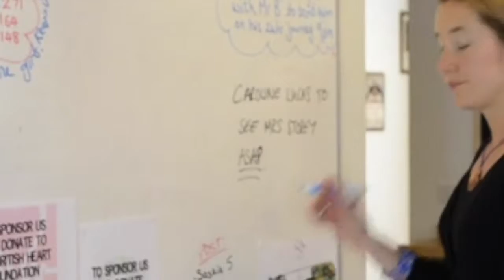Lola Election video Green Party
This video is about a mock election held at school, where by candidate Lola was MP for the Green Party.